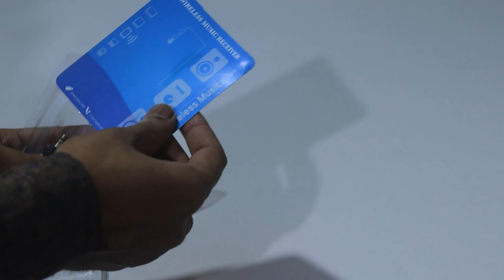Convert any speaker to Bluetooth speaker bangla tutorial ! Wireless Music Receiver unboxing and revi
After watching this video you will be able to learn Convert any speaker to Bluetooth speaker bangla tutorial. Wireless Music Receiver unboxing and review.